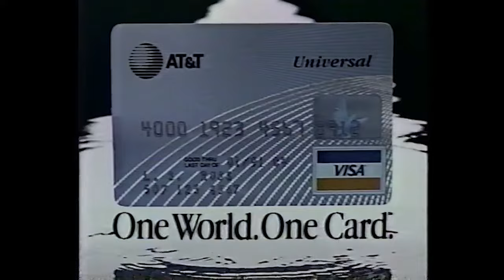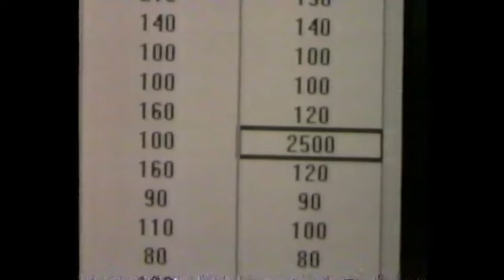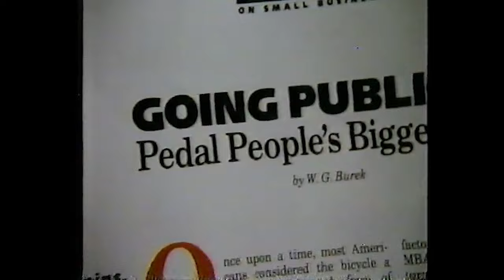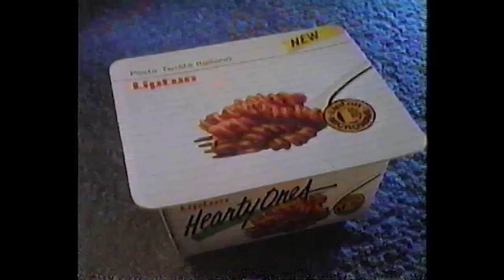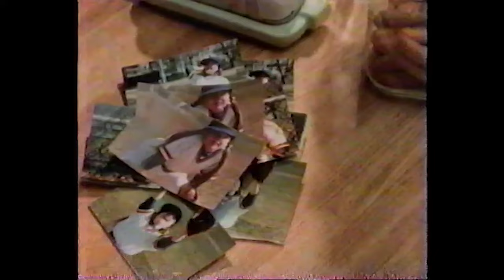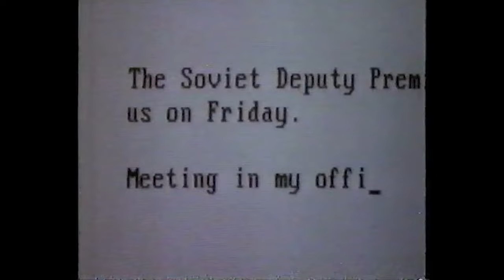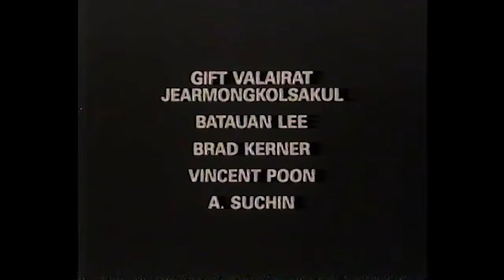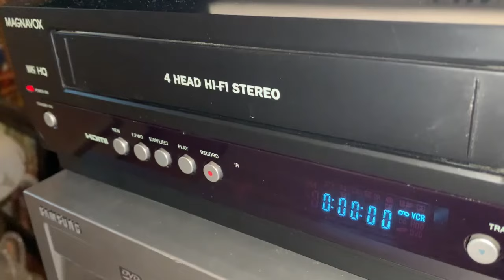WVIT Commercial Breaks (May 22, 1990; mostly AT&T)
Taken from Last Flight Out, which aired on NBC 34 years ago today. This aired on the network's Connecticut station, WVIT (channel 30), located in New Britain. Most of the ads are for AT&T which sponsored the movie.

WVIT aired reruns of Cheers and Cosby during the late afternoon hours, much like its then-sister station in Albany did. WNYT eventually dumped the reruns for its 5pm newscast in 1994. Both stations were Viacom's first two TV properties, but unlike WNYT, WVIT has mostly been a third-placer.

(C) 1990 Viacom, now part of Paramount Global; WVIT is now owned by NBC Owned Television Stations. For educational and historical purposes only. We do not profit off this video.